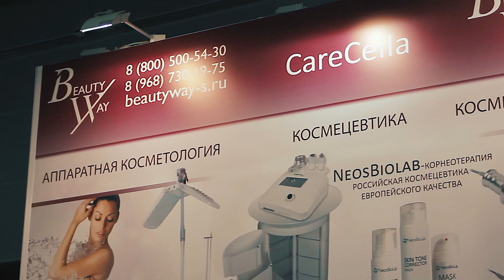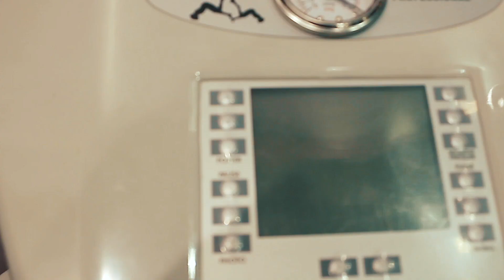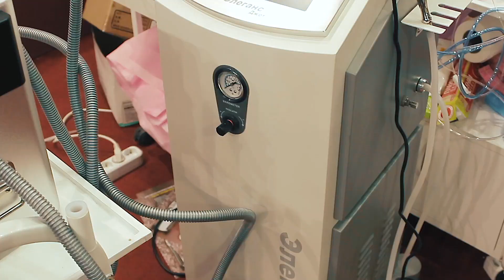Профессиональная косметика и оборудование, Crocus EXPO Moscow 2018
🍏Дерматокосмецевтическая профессиональная линия.
▪️Клинически тестирована
▪️Сертификаты качества
▪️Бесплатные семинары